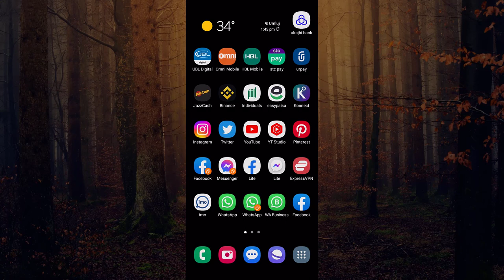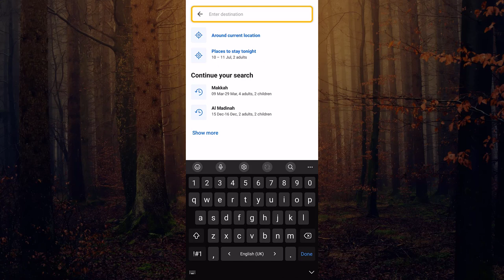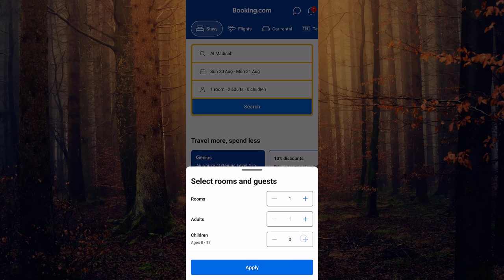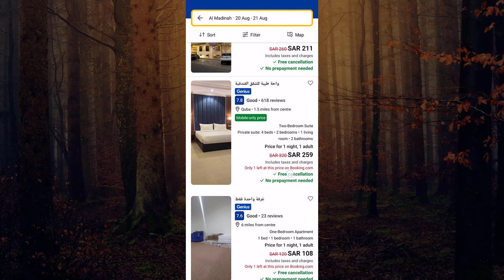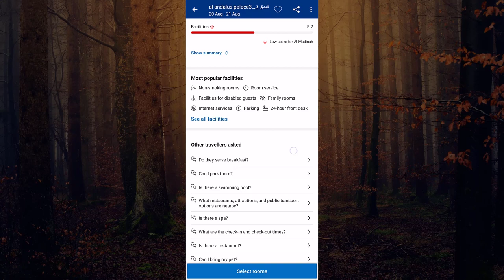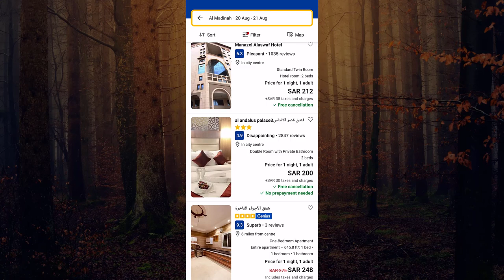How To Booking Hotels For Hajj & Umrah | Booking Hotels & Medina and Makkah | Cheap Hotel Ksa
In this video, you will get complete information about How To Booking Hotels For Hajj & Umrah.

Frequently Asked Questions:
How To Booking Hotels For Hajj & Umrah
Booking Hotels & Medina and Makkah
Cheap Hotel Saudi Arabia
Hotel Booking Online
hotel booking kaise karte hain
hotel booking kaise check kare
hotel booking kaise kiya jata hai